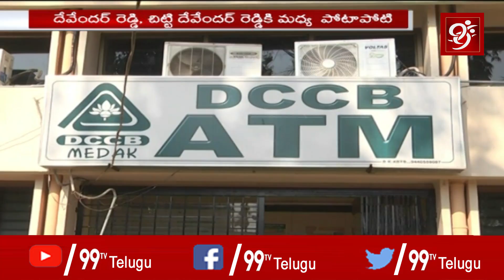Chitti Devender Reddy Elected As DCCB Chairman | Medak | 99 TV Telugu